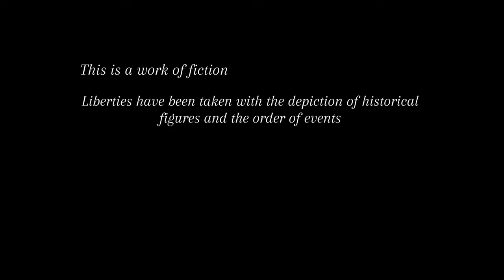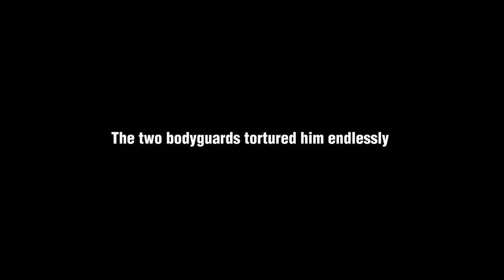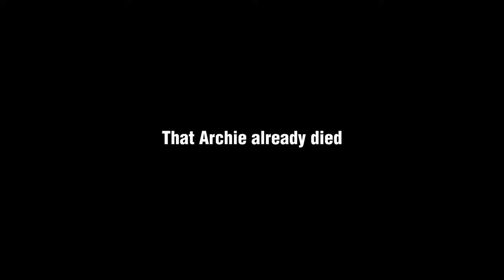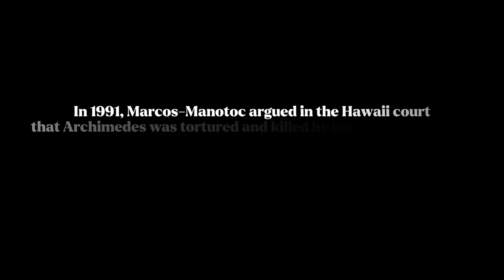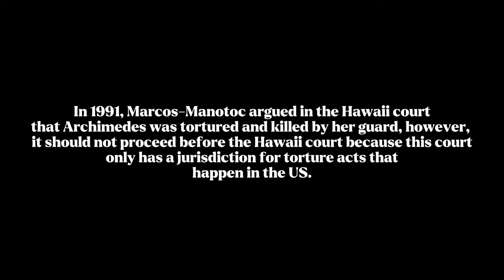Sa Kamay ng Diktadurya: A film inspired by Archimedes Trajano